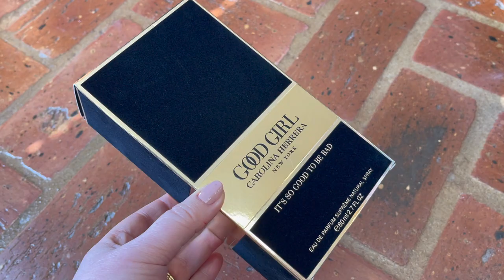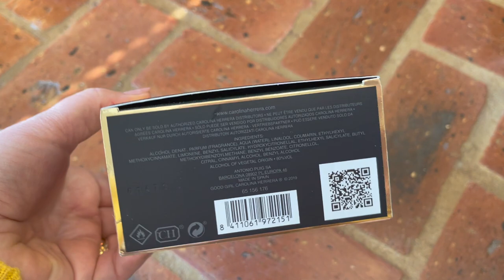GOOD GIRL SUPREME 🔥 // ОБЗОР на аромат от бренда Carolina Herrera 🔥 НОВИНКИ ПАРФЮМЕРИИ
Благодарю Вас за поддержу и тёплые слова в мой адрес !
По вашим просьбам я там буду выкладывать НОВИНКИ ПАРФЮМЕРИИ и КОСМЕТИКИ, а ещё много разных интересных фотографий и видео 🤗😘

Ссылка на видео :
GOOD GIRL Carolina Herrera FANTASTIC PINK // Новинка 2020